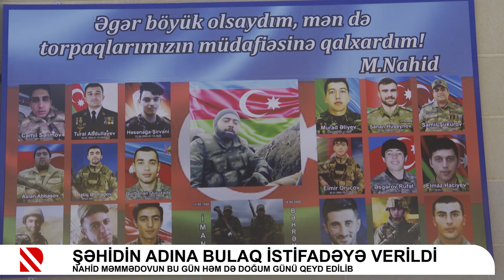Şəhidin adına bulaq istifadəyə verildi